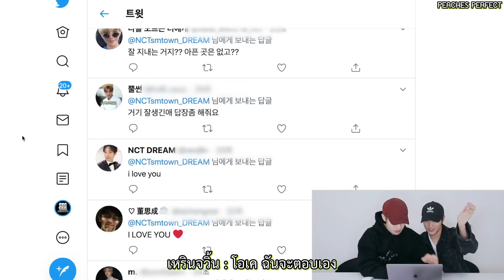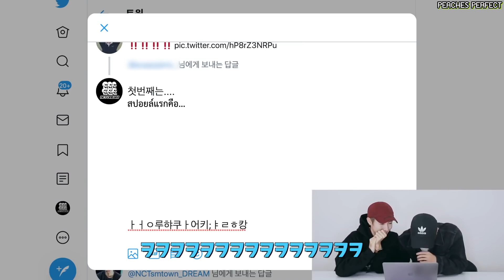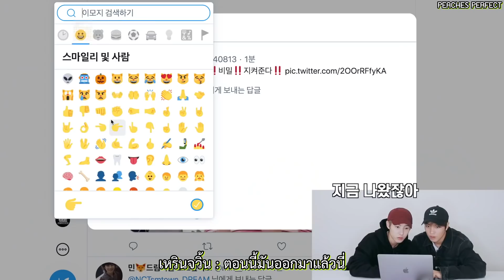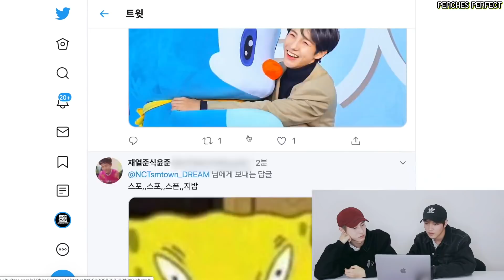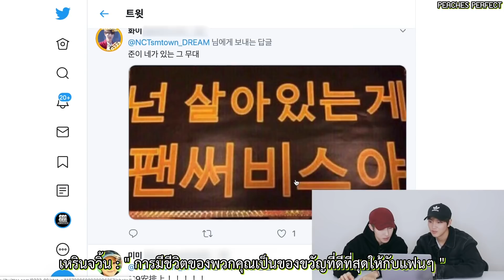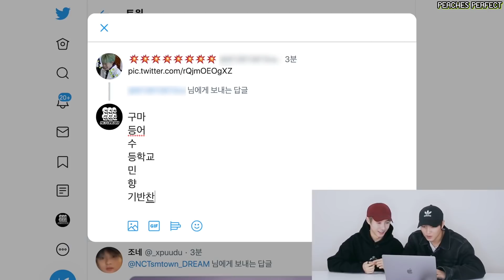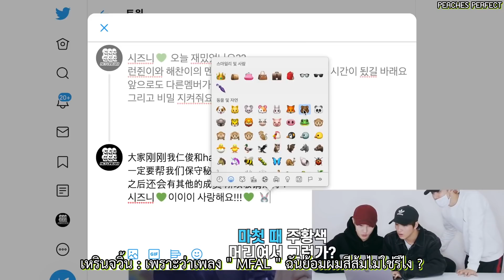[ THAISUB ] THE DREAM SHOW｜ดรีมเมนชั่นปาร์ตี้ EP. 1 🗣แฮชาน👨‍💻 เหรินจวิ้น👨‍💻 ｜🚨คำเตือนมีสปอยล์🚨